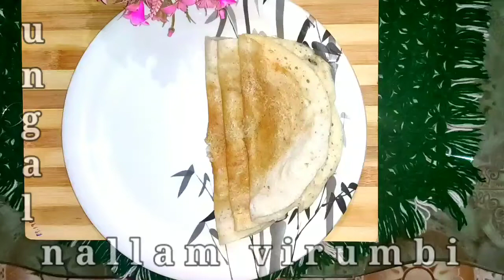ஆட்டு தலைக்கறி குழம்பு/ goat head curry or gravy/ goat head kulambu recipe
In this video about how to make goat head gravy recipe in Tamil. it's very healthy recipe also.